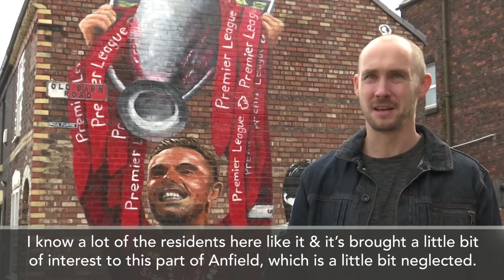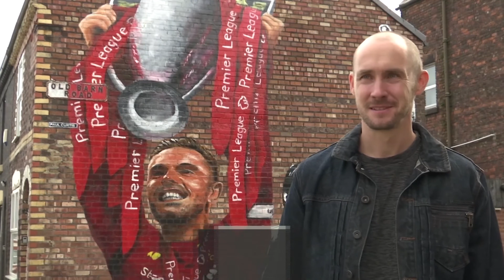Liverpool artist discusses Henderson mural and Reds' EPL title defence.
A giant Jordan Henderson mural has been painted near Anfield as Liverpool prepare to defend their Premier League title.